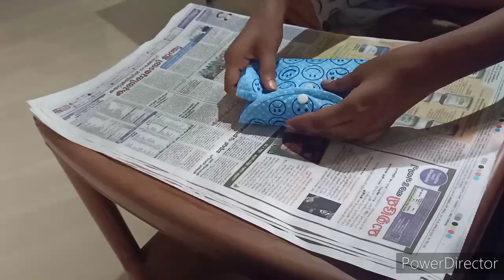potato masala curry, shopping bag പത്തുമണി വിശേഷങ്ങൾ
payment mode - google pay

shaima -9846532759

shopping bag Order

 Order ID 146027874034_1